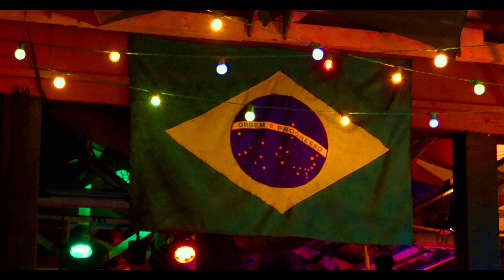Traco de Uniao - Monica Soares - Samba Rock ( Sao Paulo, 2018 4K)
I believe this is a cover of Jorge Ben's work here by Monica Soares and her band playing an inspired samba rock track in Sao Paulo 2018. This was the warmup act for Grupo Fundal Quintal who I wanted to like more but they were just a bit too electrified on a Friday night, the doorman thought we were a bit crazy leaving during the headline act but its best to spend your energy wisely.

Sound & Film by Dj Brother Charlie
Uploaded 2022